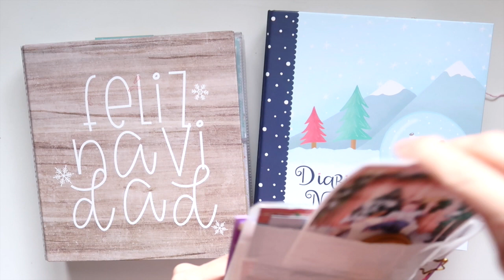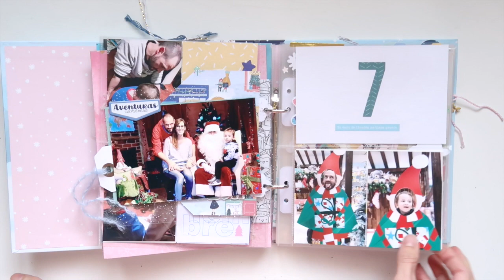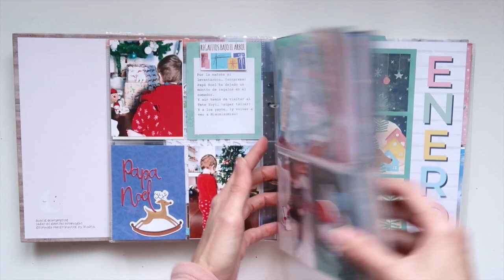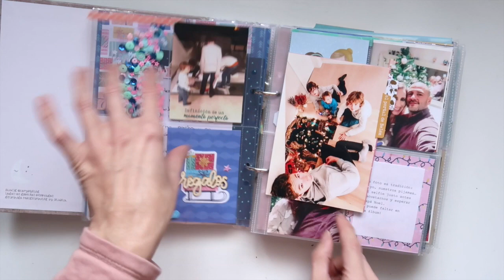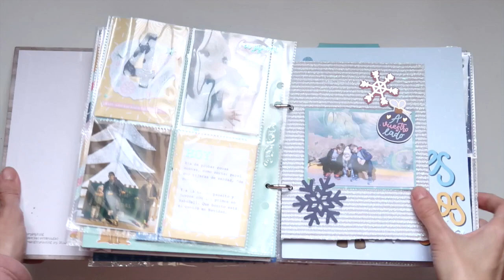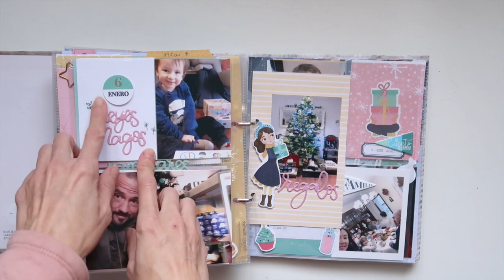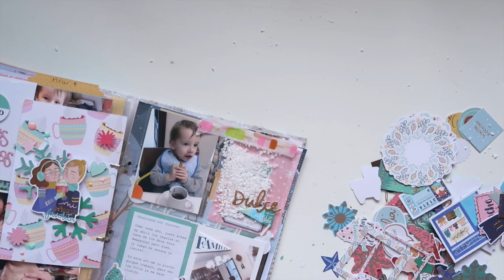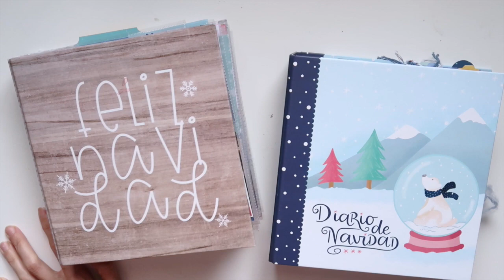Diario de Navidad 2019 ¿Acabado? | NUNUSITE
MATERIALES:

Kit Diario de Navidad de Kimidori de 2019

¿Conoces mi nueva aventura de Instagram?

- Canon Eos 760D
- Objetivo Canon 24mm Pankake
- Canon Powershot g7X MarkII
- Micrófono Rode
- Adaptador de micro para Canon
- Reflector Redondo

¿CÓMO IMPRIMO MIS FOTOS?

Con mi Canon Selphy

Puedes usar mi código de 5€ si deseas probar su calidad: NUNUSITE